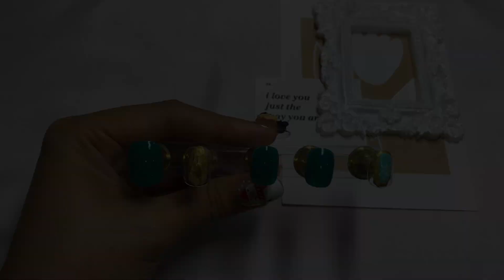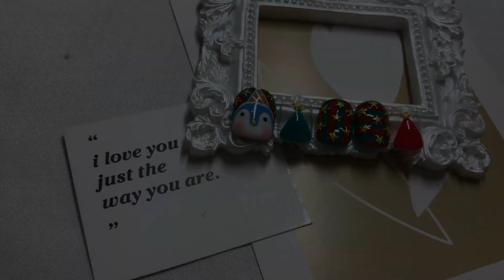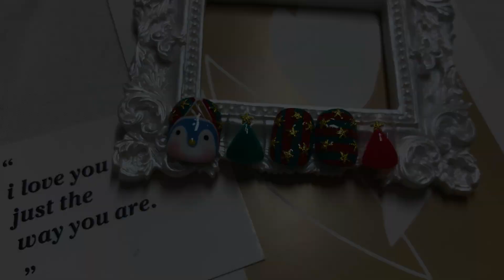Fall In Nails - Update Yourself With Christmas Penguin Nails For Winter Holiday Red - Green Color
Update Yourself With Christmas Penguin Nails For Winter Holiday Red - Green Color